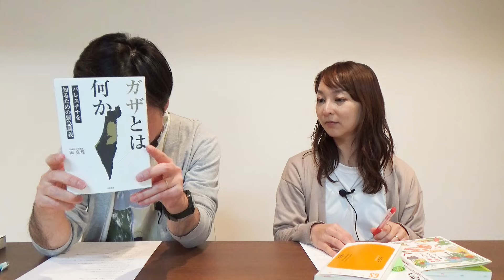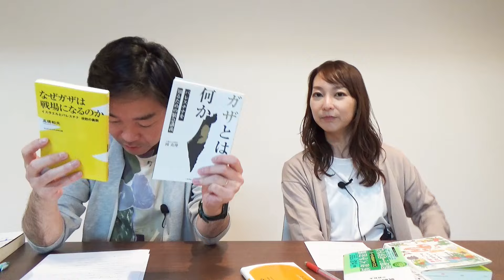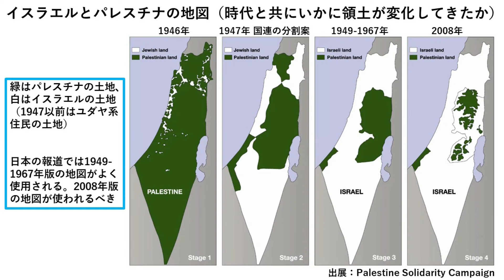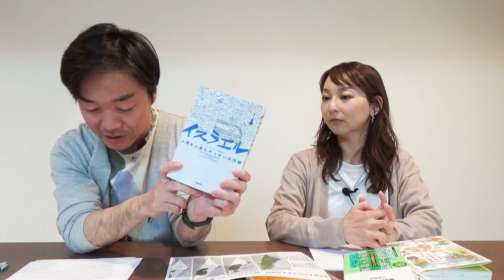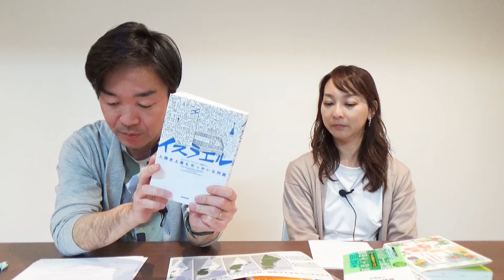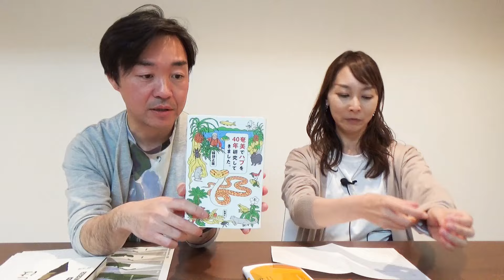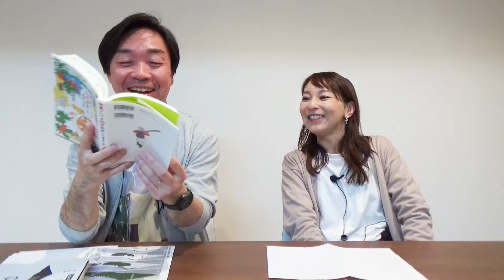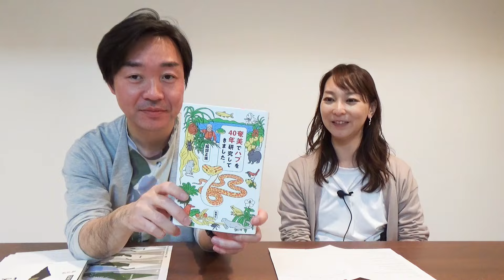【月イチTALK】イスラエルから奄美の大自然まで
2024年3月のインタビューを振り返ります。
主に下記2冊の本と、その著者インタビューを取り上げています。

【紹介書籍インタビュー】
ダニエル・ソカッチ （著） 『イスラエル 人類史上最もやっかいな問題』（NHK出版）

【関連書籍インタビュー】

高橋和夫（著）『なぜガザは戦場になるのか イスラエルとパレスチナ 攻防の裏側』（ワニブックス）